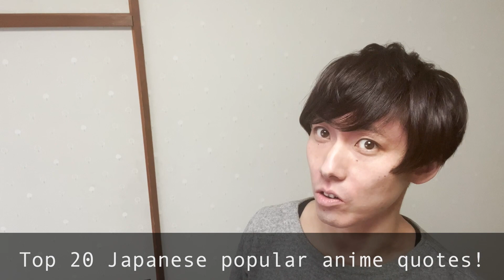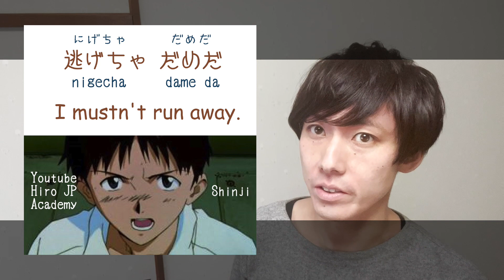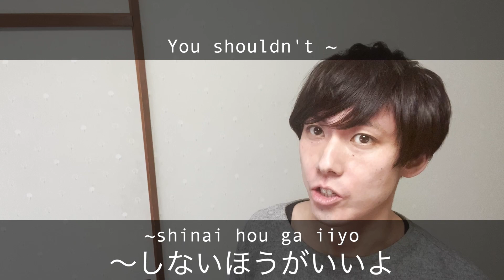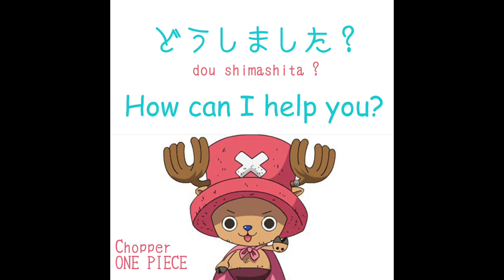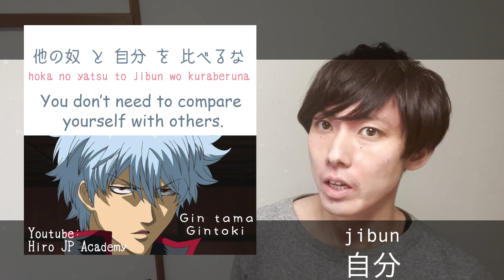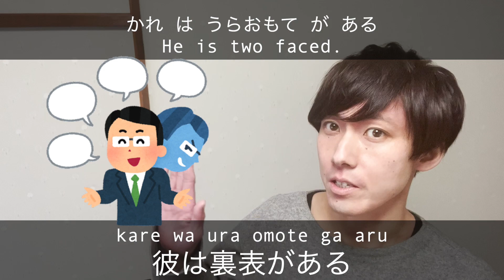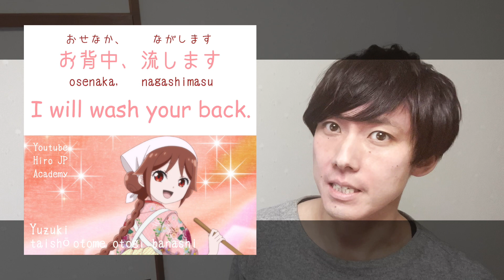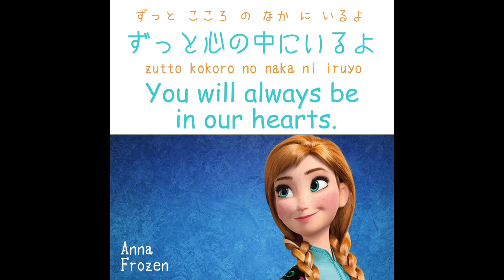Top 20 Famous Japanese Anime Quotes【Learn Japanese】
You can learn anime character's quotes in Japanese!! →

I post about Japanese anime, culture, food etc→

If you could buy me, I I would be over the moon!!

0:00 Greeting
0:16 Today's Phrases
10:10 Today's Kanji
10:44 日本語だけの時間

Instagram(AnimeQuotes)
Twitter(Gramar&Culture)